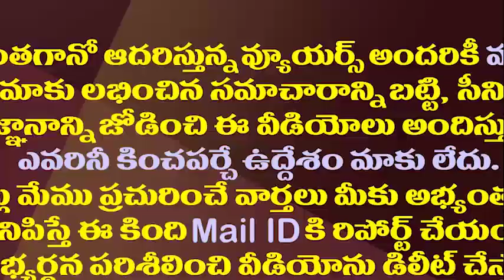నిరసన వారంలోనైనా జూమ్ కు సెలవిస్తారా||chandrababu will leave zoom in during protest week